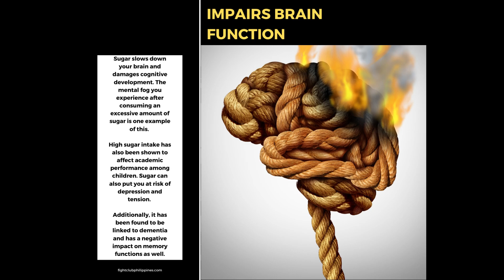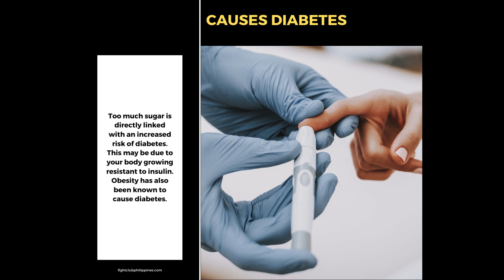FCP | WHAT DOES TOO MUCH SUGAR DO TO YOUR BODY?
Sugary drinks, candy, baked goods, and sweetened dairy are the main sources of added sugar. But even savory foods, like breads, tomato sauce, and protein bars, can have sugar, making it all too easy to end up with a surplus of the sweet stuff.

Chances are you already know that eating too much sugar isn’t good for you. Yet you’re probably still overdoing it.
No matter what it’s called, sugar is sugar, and in excess, it can negatively affect your body in many ways.
Here’s a closer look at how sugar can mess with your health.